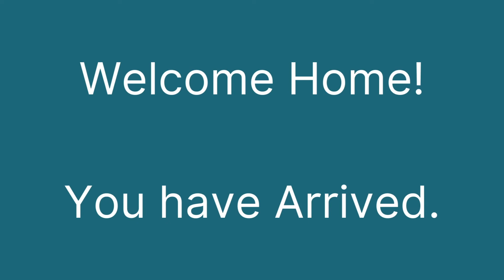Virtual Tour of the B1A (Top Floor - Building A) Floor Plan at Arrive River Oaks in Houston, TX!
Don't just come home, Arrive.®

Join us on a virtual tour of the B1A floor plan on the top floor of Building A! Arrive River Oaks takes your traditional rental experience and makes it more… more luxurious, more prestigious, and more distinguished. When you live here, you’ll be living at the peak of luxury. You’ll have arrived. Set as a distinctive residential landmark adjacent to Houston’s oldest and most affluent neighborhood, River Oaks, Arrive River Oaks is a residential treasure catering to the professional that needs just a little bit more in their life